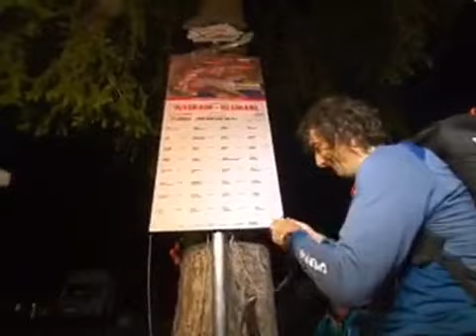Facebook LIVE - Day 1: Toma Coconea ticks Wagrain-Kleinarl - Red Bull X-Alps 2019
The Romanian Running Man is the first athlete to sign Turnpoint 2 Wagrain-Kleinarl, Austria after 10 hours and 27 minutes of racing.